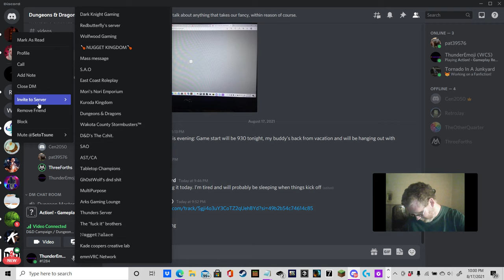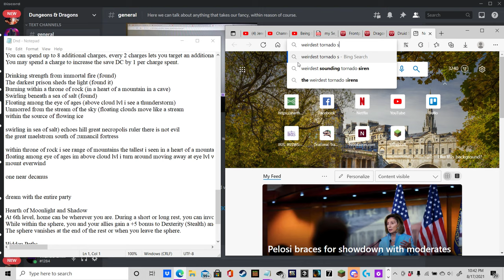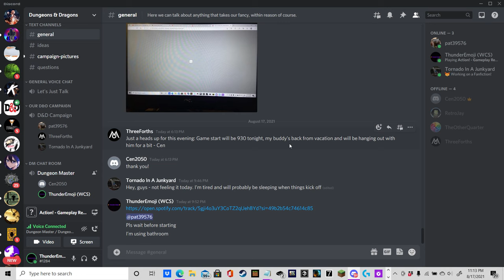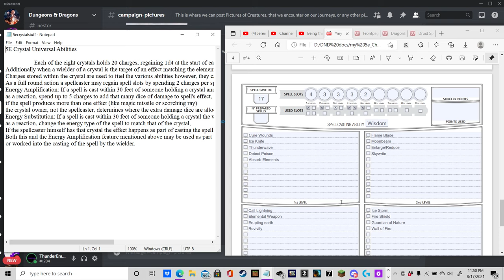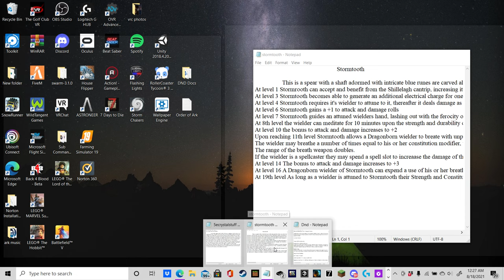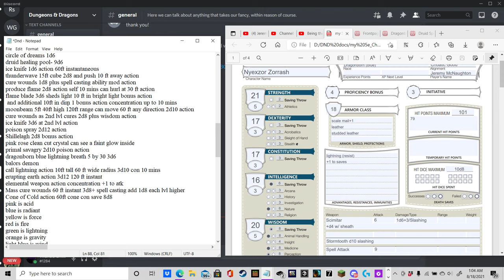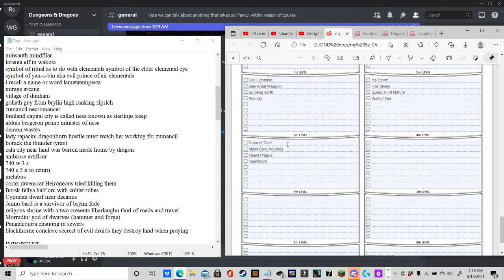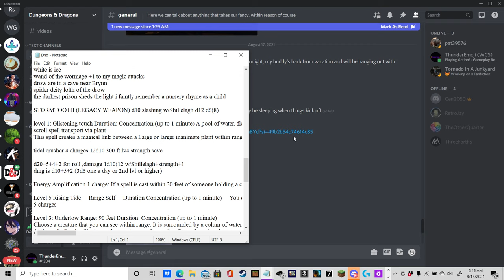DND Ep. 23